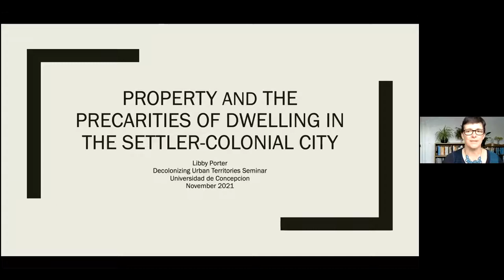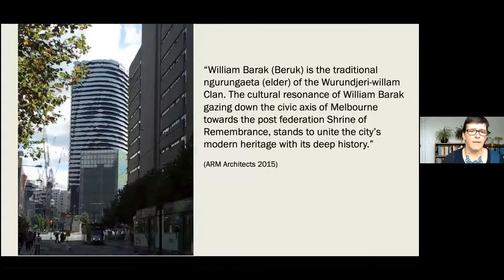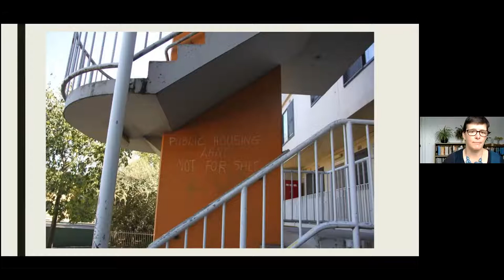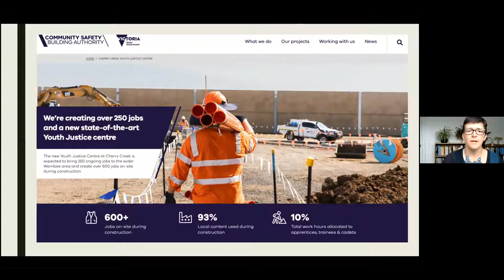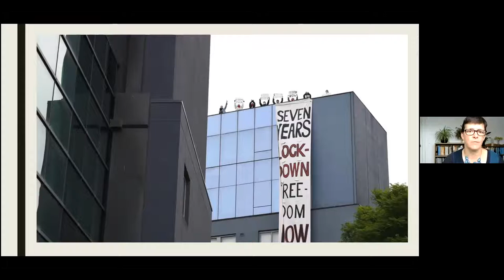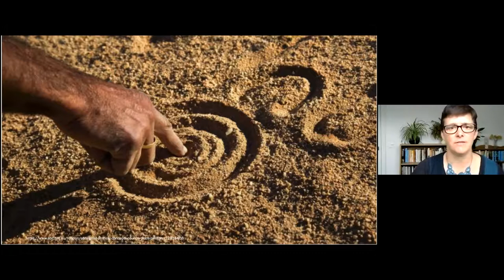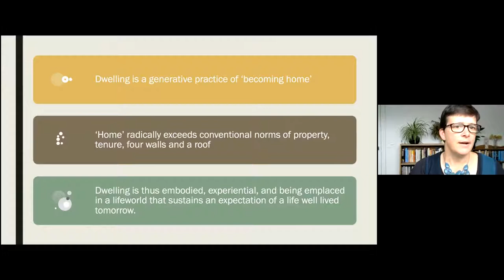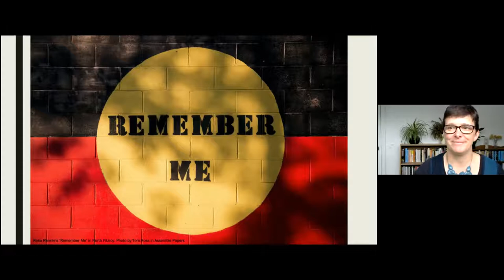Seminar Decolonizing urban territories. Monday 22 session 4